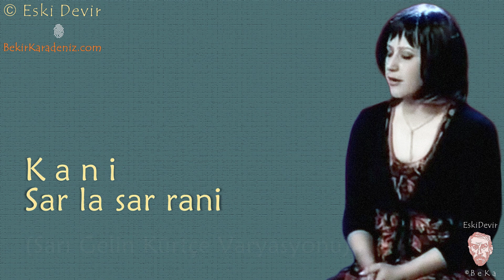Kani-Sar la sar rani (Sarı Gelin Kürtçe Varyasyonu)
İlginizi çekebilir.
Es könnte Sie interessieren.
It may interest you.
Cela pourrait vous intéresser.
Это может вас заинтересовать.
Te puede interesar.
Μπορεί να σας ενδιαφέρει.
قد يثير اهتمامك.
ممکن است علاقه مند باشید.

(Sarı Gelin Kürtçe Varyasyonu)
Kani-Sar la sar rani

Burada yer alan veriler EskiDevir kanalındaki orijinal link kaynağı belirtilmediği sürece kullanılamaz.
Başka ortamda aktarılacak video ve müziklerde hiçbir değiştirme, kesme ve/ya ekleme yapılamaz.
Bu şartlar yerine getirildikten sonra ve ticari amaç olmaksızın alıntı yapılabilir.
Aksi durum telif ihlali sayılır. Burada kastedilen telif, eserlerin üzerinde bir hak talebi değil, sadece buradaki sunumla ilgilidir.
Eserlerin ticari hakları ilgili özel ve/ya tüzel kişilerin kendilerine aittir. Bir ihtilaf çıkması durumunda kendileriyle veya yasal temsilcileriyle bağlantıya geçilmelidir.